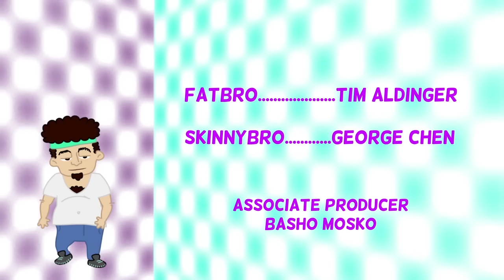The Bro Brothers in Don't Bro Me Bro Webisode 1 HD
BRO Brothers Cartoon
"Don't Bro Me Bro"
Producer - BASHO MOSKO
*STAY*TRUE* BRO&SiS..
‪#‎BroBrothersFamilia‬